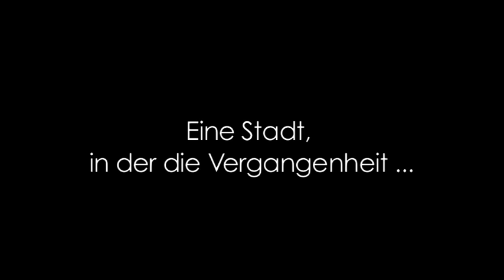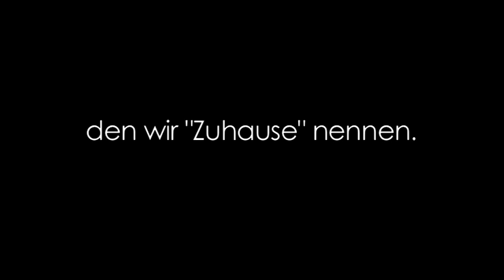Genova | Deutscher Trailer (Colin Firth)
Nach dem Tod seiner Frau sucht Joe nach einem Neuanfang für sich und die beiden Töchter. Besonders die zehnjährige Mary wird von tiefen Schuldgefühlen umgetrieben, hat sie doch den Autounfall der Mutter mit verursacht. Die Familie ist wie erstarrt, droht zu zerbrechen. Deshalb nimmt Joe einen Lehrauftrag in Italien an.

Der radikale Ortswechsel von Chicago nach Genua soll Vater und Töchter einander wieder näher bringen. Teenager Kelly erliegt schnell dem Charme einer italienischen Stadt im Hochsommer, während sich Mary immer wieder im düsteren Labyrinth der Altstadtgassen verliert. Doch ganz allmählich brechen die Panzer der Trauer auf, die Familienmitglieder wachsen auf eine neue Art zusammen.

Genova ist nicht nur die Geschichte eines Verlustes, sondern vor allem einer behutsamen, leisen Heilung.